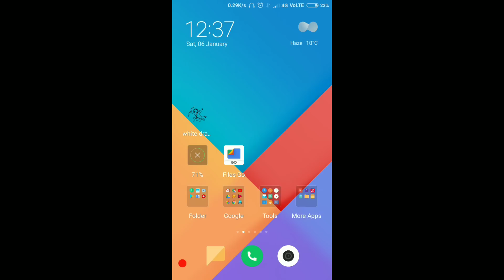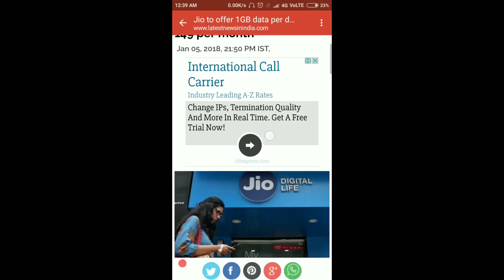Jio happy new year 2018 new plan in 149 get 1 gb data parday